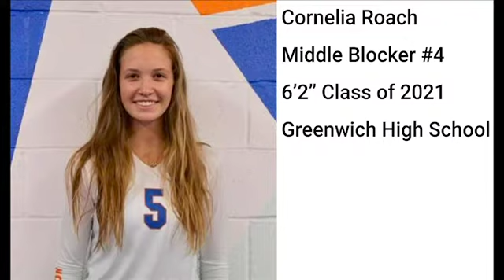Cornelia Roach Junior Year High School Attack Highlights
2019 season